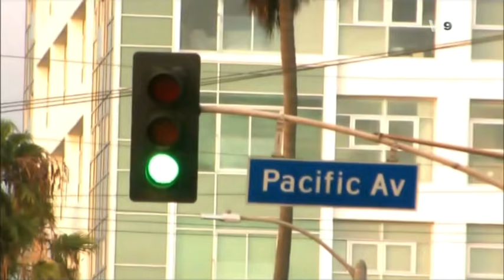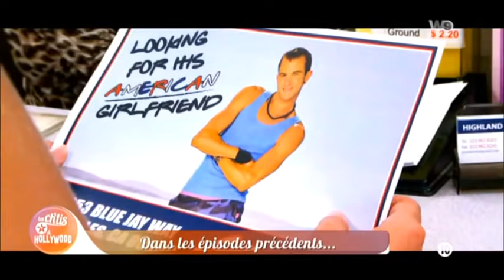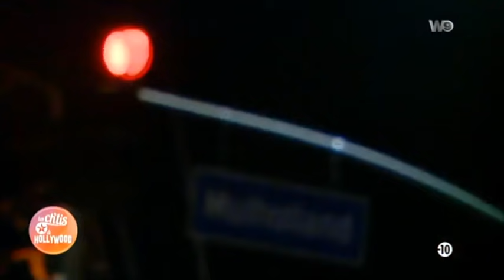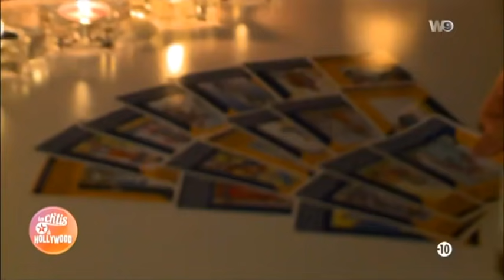Les ch'tis à Hollywood - Episode 54